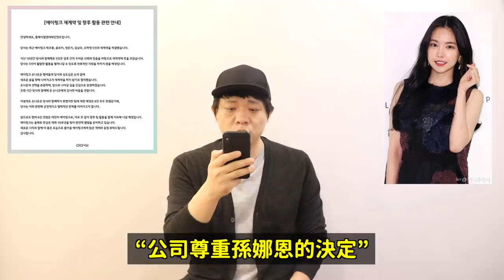APRIL玄珠提告了..前職員身分即將曝光？/Apink孫娜恩不續約 韓國網友們的反應/IZ*ONE日本成員都離開了..｜DenQ